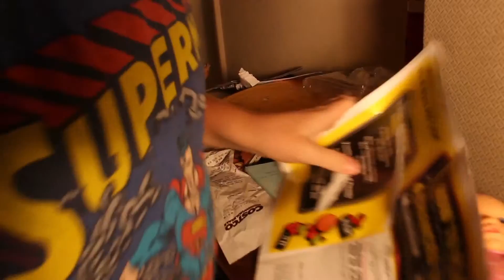Back to Basics (FTV Project)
OCSA FTV Project!